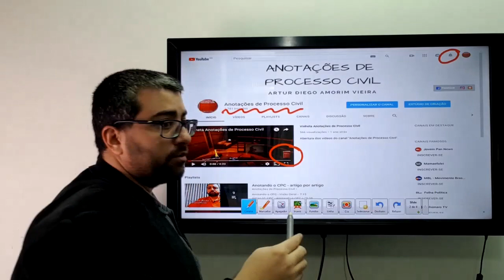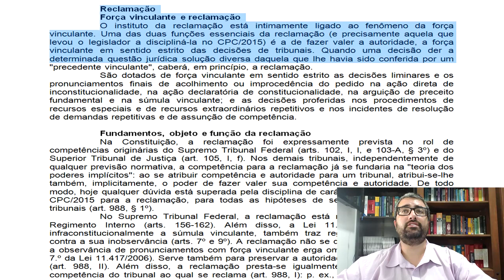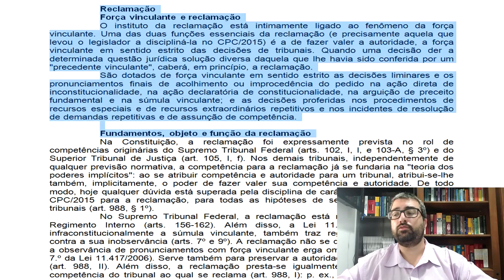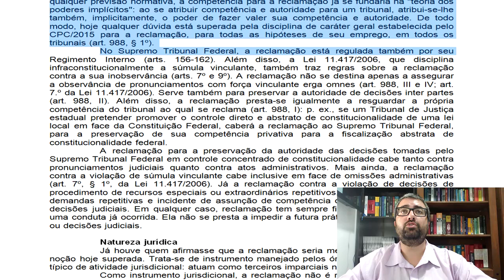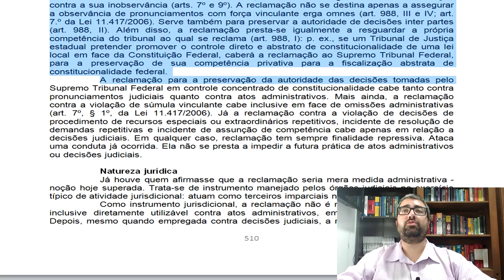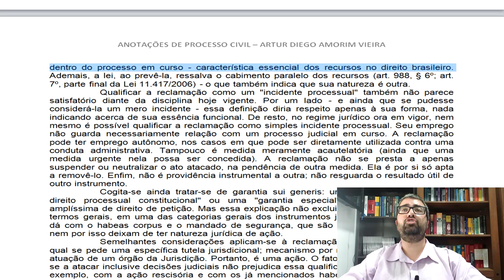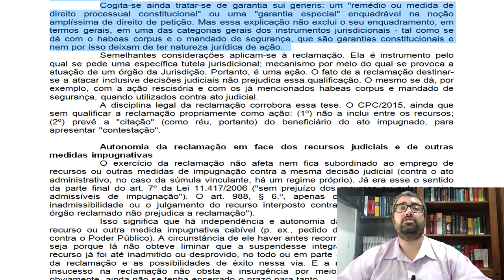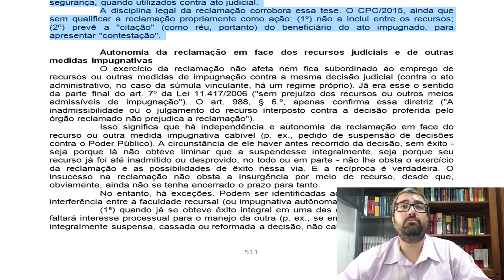Reclamação: Noções gerais, vinculação e natureza jurídica